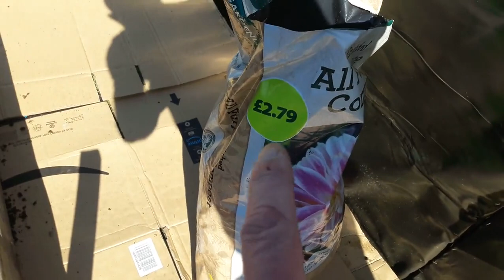Video34 2021 At closer look at the Young Pigeons, and New NO DIG Beds more progress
At closer look at the Young Pigeons, and New NO DIG Beds more progress.